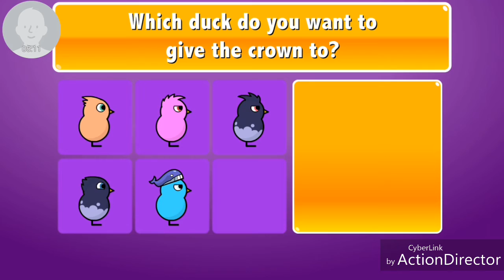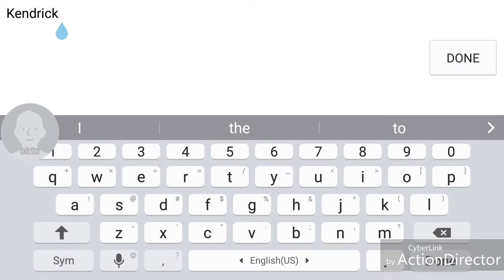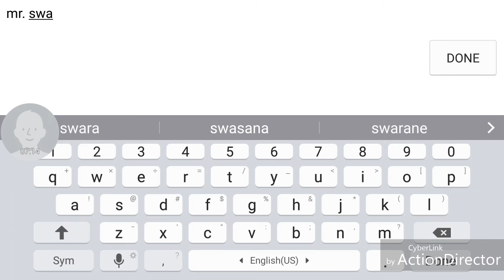Duck life with volcano leavle defeat